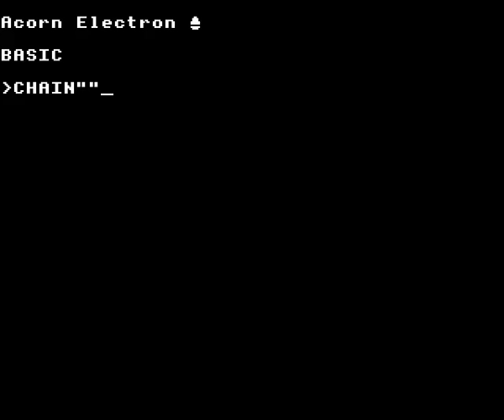Felix And The Fruit Monsters on the Acorn Electron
Gameplay footage of Micro Power's Felix And The Fruit Monsters on the Acorn Electron, recorded using Elkulator.